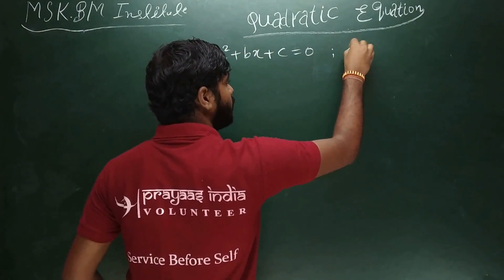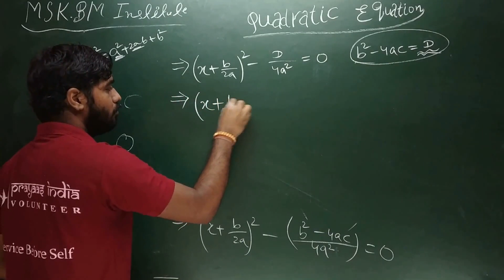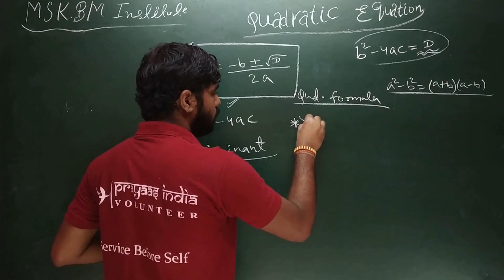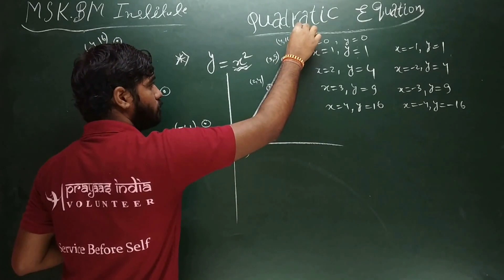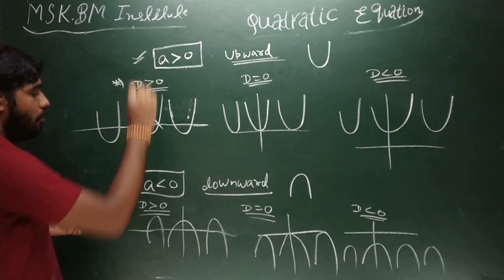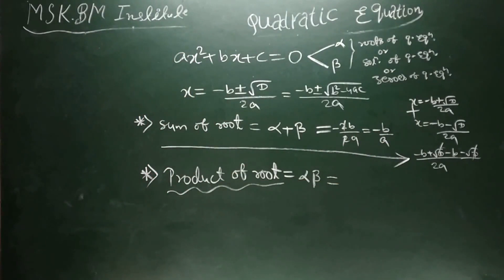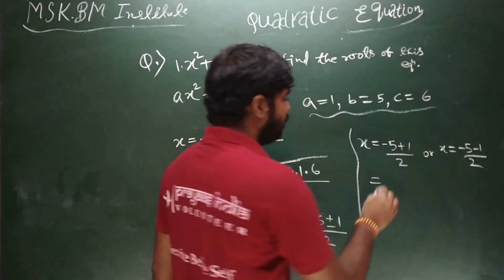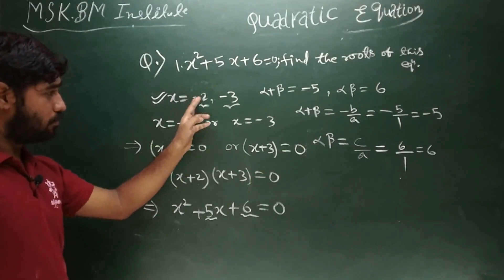Properties of roots and Derivation of quadratic Equation , Class X, Quadratic Equation, NCERT Part 2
Hello,
Namaskar Doston

About this video:- Is video me humlog Properties of roots, derivation of Quadratic Equation ko janege.

Arithmetic Progression & Its Basic properties , Nth term of A.P. & its Qustions , For Class X , Part 2